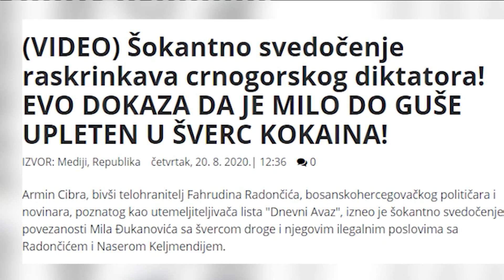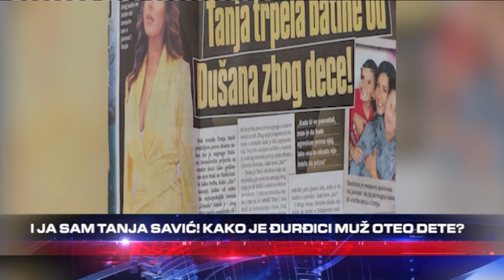EKSKLUZIVNO - DOSIJE TACI - Otkrivamo tajne veze Hasima Tacija i Mila Djukanovica!